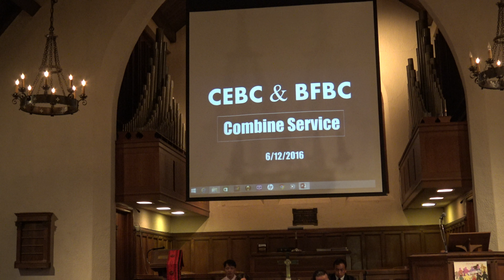CEBC & BFBC Combine Service 5/12/16 UAS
Bawipa cu i khal tu asi sammi zianghmanh ka nei lo